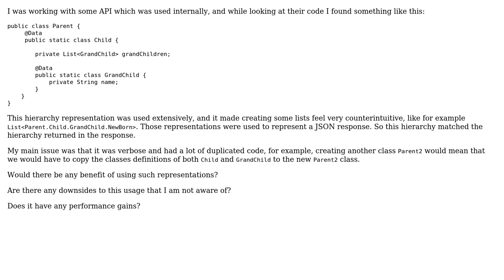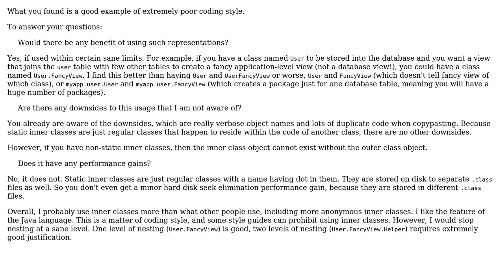Software Engineering: Representing Java Object Hierarchy With Nested Classes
With thanks & praise to God, and with thanks to the many people who have made this project possible! You are responsible for your own actions.